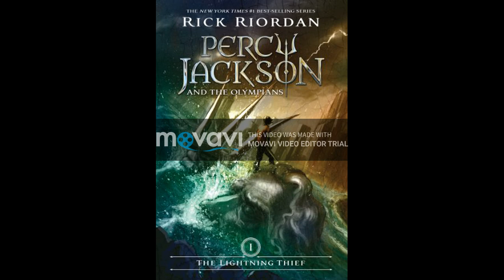Percy Jackson The Lightning Thief Book Review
Percy Jackson is a twelve-year-old boy diagnosed with ADHD and dyslexia, and he has been expelled from every school he has ever attended. While he is in sixth grade on a field trip, a classmate of his, Nancy Bobofit, bullies his best friend Grover Underwood. Percy is outraged, and suddenly, water from a nearby fountain drenches Nancy in a very unnatural way but the Mist makes it look like Percy pushed her. Their pre-algebra teacher, Mrs. Dodds, takes Percy for a private talk, presumably to scold him. However, she suddenly turns into a Fury, a mythical creature known from Greek mythology, and tries to kill him. The Latin teacher, Mr. Brunner, charges in and throws Percy a pen that suddenly changes into a sword when he uncaps it. Percy kills the Fury in self-defense.